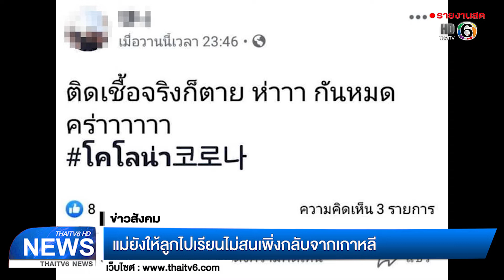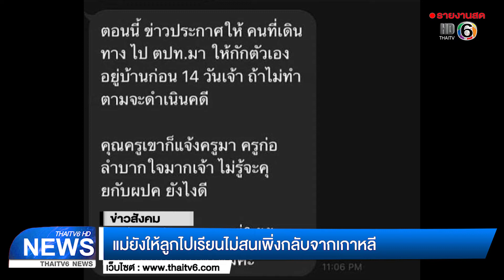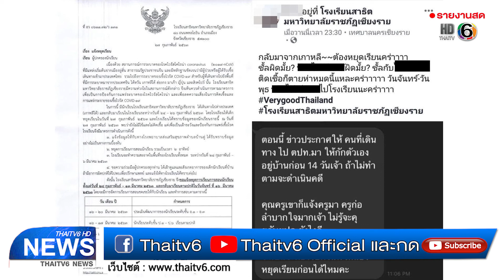ข่าวสังคม : แม่ยังให้ลูกไปเรียนไม่สนเพิ่งกลับจากเกาหลี โรงเรียนผวาโควิด-19 ประกาศปิด 2 สัปดาห์